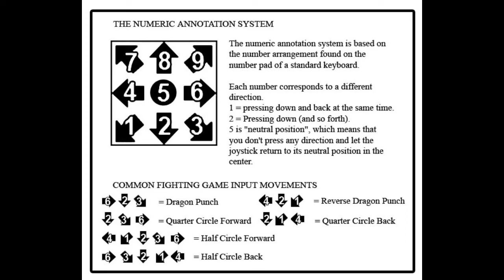[Omen of Sorrow] peck's Combo Guide for Arctorious [PlayStation 4] w/60fps